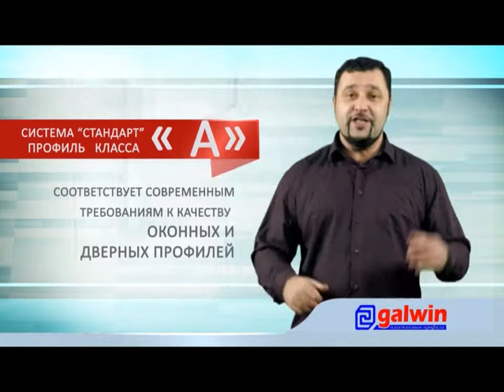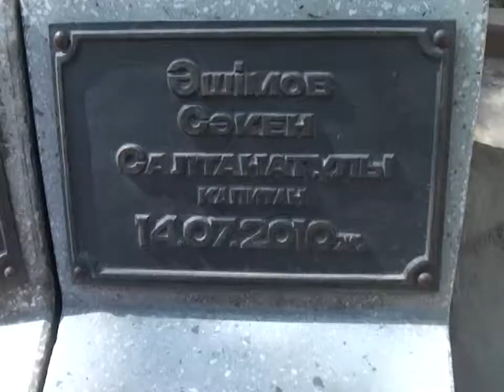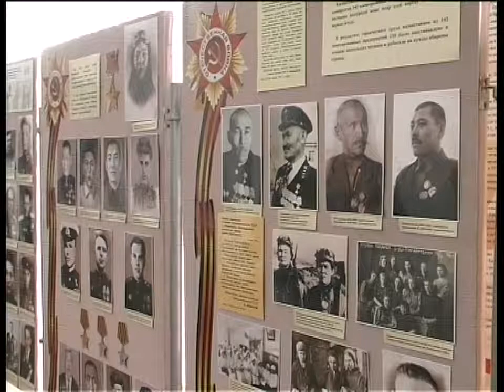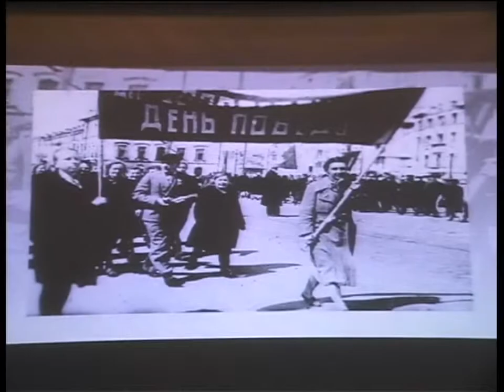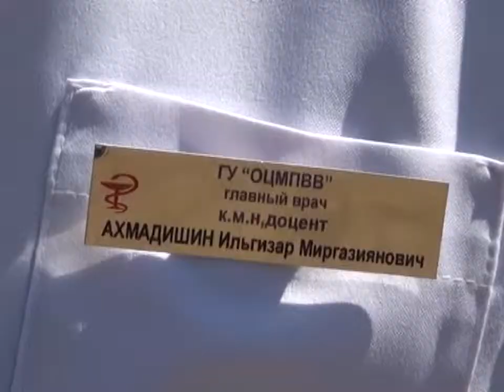Бірінші Қарағанды телеарнасының жаңалықтары - 06/05/2014